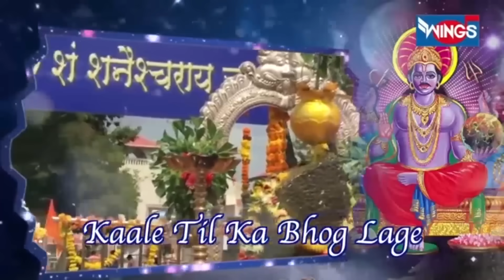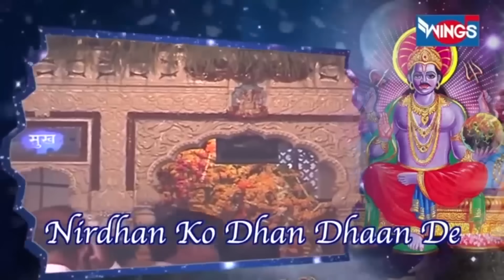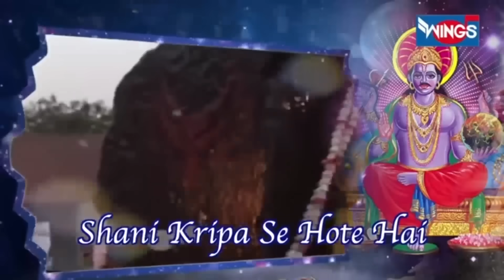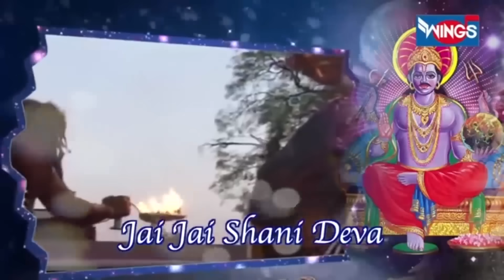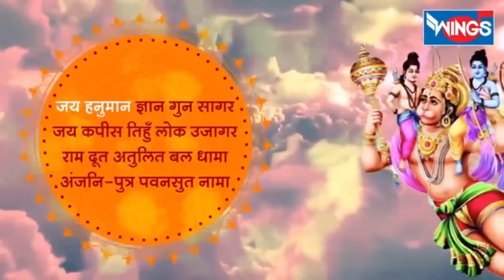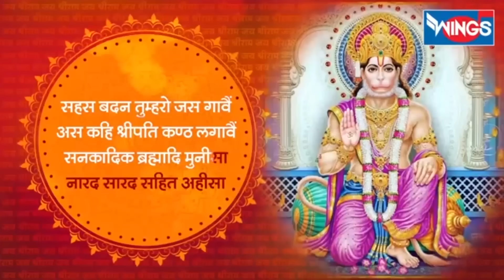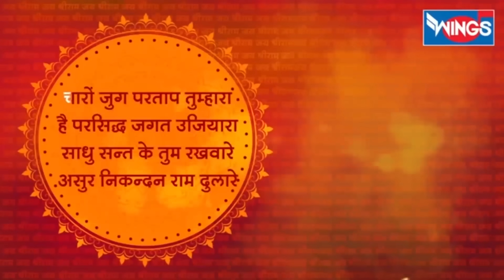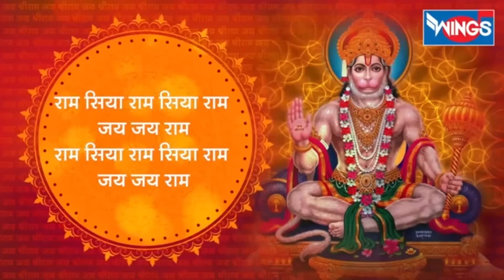शनिवार भक्ति : नॉनस्टॉप हनुमान व शनिदेव भजन : हनुमान भजन : Nonstop Hanuman Va Shanidev Ji Ke Bhajan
शनिवार भक्ति : नॉनस्टॉप हनुमान व शनिदेव भजन : हनुमान भजन : Nons Hanuman Va Shanidev  : हनुमान जी के भजन : शनि जी के भजन  : Hanuman Ke Bhajan : Hanuman Bhajan : Bhakti Gana

Singer: Vipin Sachdeva, Pamela Jain, Kamlesh Upadhayay, Suresh Wadkar

 मन की शांति के लिए "भजन इंडिया" यूट्यूब चैनल पर भजन और भक्ति गीत,आरती,चालीसा व मंत्र सुने 🌸 🌸

 Bhajan HanumanBhajan
  ShanidevBhajan

Divine quotes & Sayings:

* There is nothing in the world so much like prayer as music is Wings Music